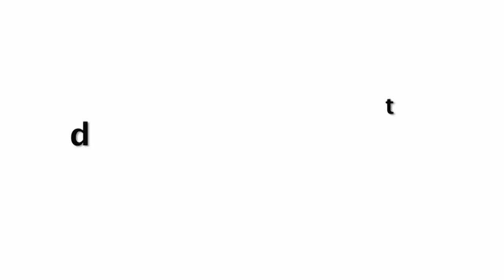Sara Ali Khan CUTE Moment With BF Kartik Aryan At Love Aaj Kal 2 Promo !!